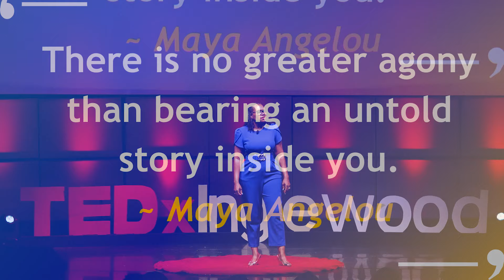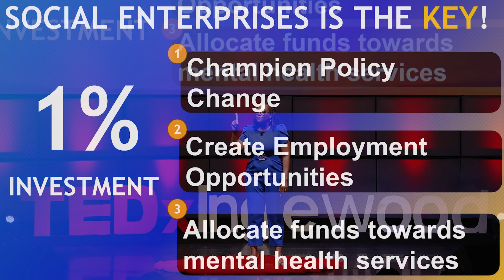Revolutionizing Foster Care Through Storytelling & Social Ventures | Tige Charity | TEDxInglewood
In this powerful TEDx talk, Tige shares her transformative journey from a 16-year career as a litigation claims specialist to founding Kids in the Spotlight (KITS), a nonprofit that empowers foster youth to reclaim their narratives through storytelling and filmmaking. Tige is a visionary with a strong faith & a passion for serving others, she has devoted her career to empowering young people in foster care. She has a degree in Accounting from Oral Roberts University & an MBA in Nonprofit Management from American Jewish University. In addition, she has been a fellow in the prestigious City Scholars Fellowship Foundation's CEO Leadership Program since 2017.
Tige is passionate about motivating, educating, and leading a team of change agents who understand the power of teamwork, community, and giving back. This talk was given at a TEDx event using the TED conference format but independently organized by a local community.